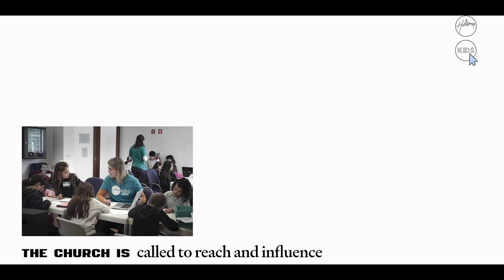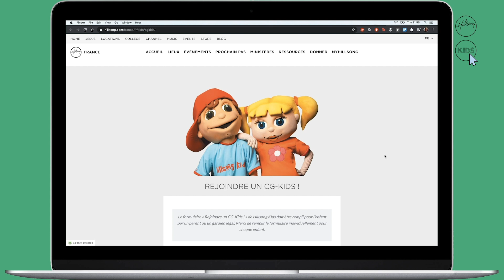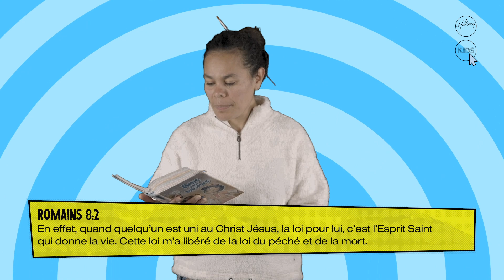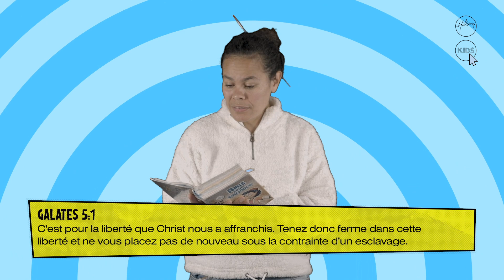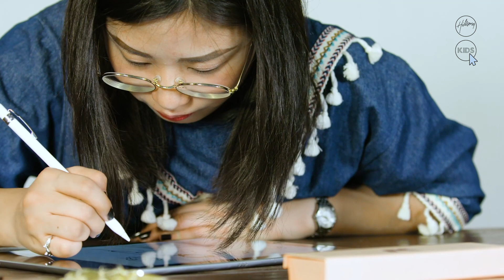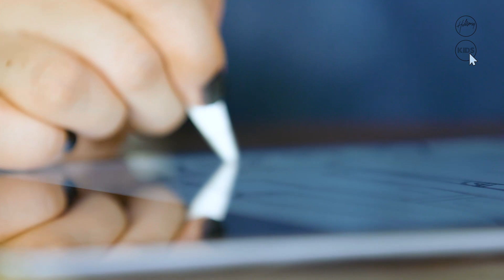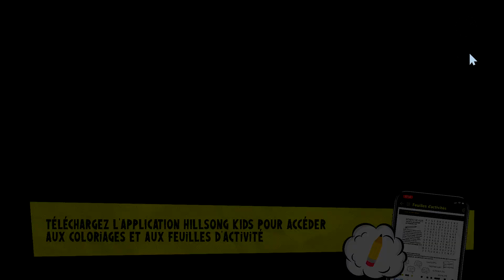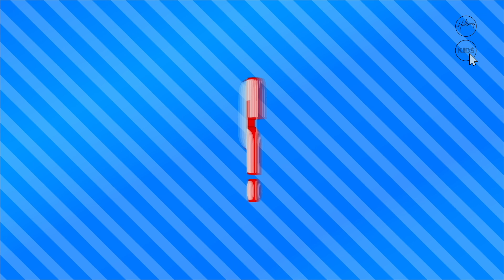Dimanche 14 février | Hillsong Kids | Église Hillsong